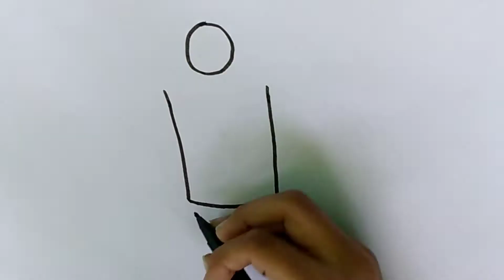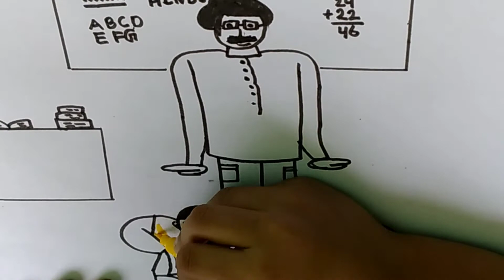Teachers day drawing, अध्यापक जी का चित्र, easy step by step teachers day drawing,